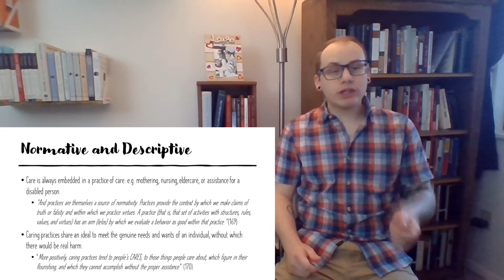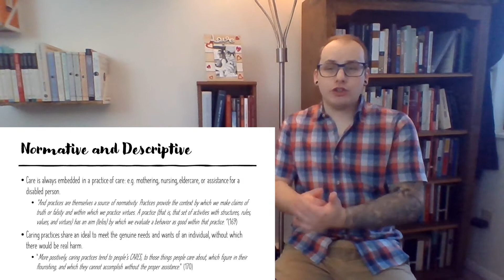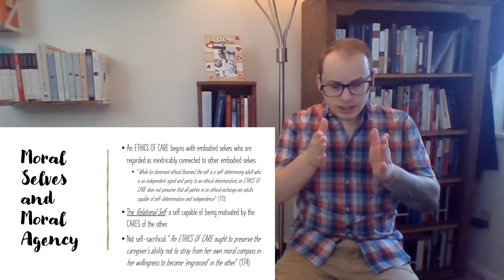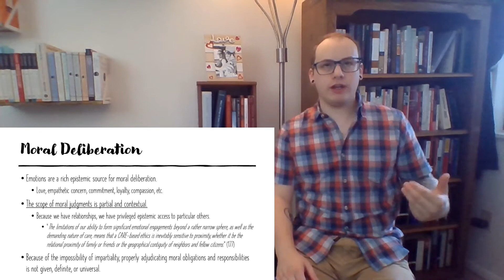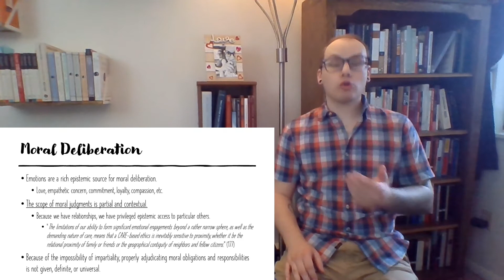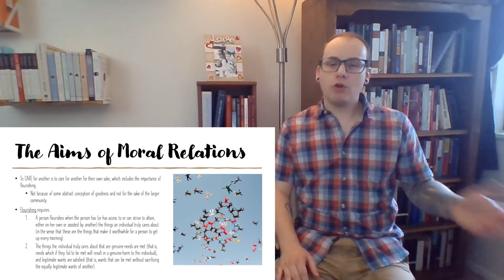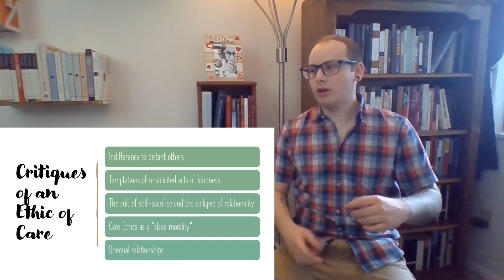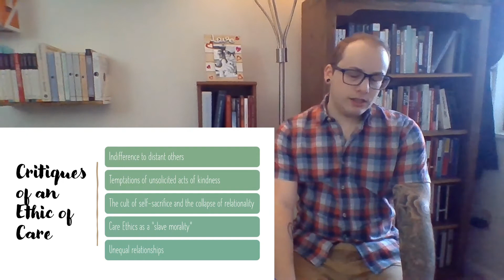Care Ethics (1) -- Kittay's "Learning from My Daughter"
This is a video lecture covering chapter seven of Eva Kittay's "Learning from My Daughter." This is a lecture on Care Ethics.